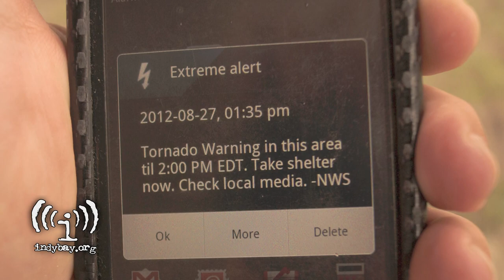(A27) RNC 2012: RNC Police State gets Rained Out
From Indybay.org/RNC 2012
A series of marches took place today at the RNC in Tampa. While police came out in full force, often outnumbering demonstrators 4 to 1, any opportunity to use their newly purchased toys came to a sudden halt when torrential downpour sent them back to their barracks.